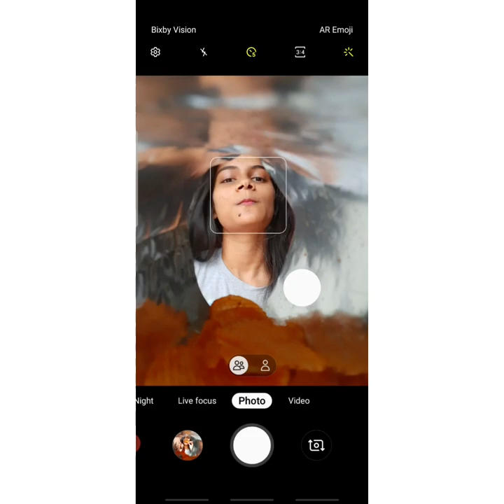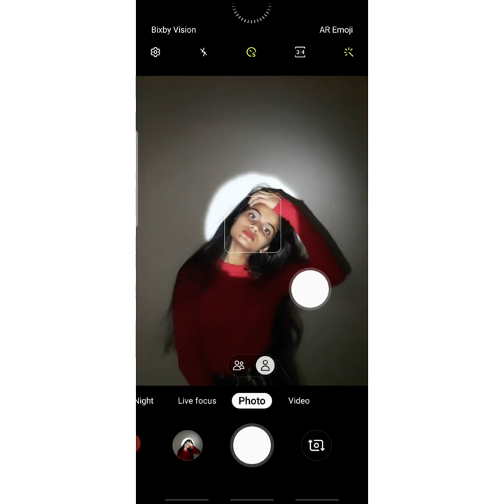Self portrait ideas | Chips , Torch light | Divya Raut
● Photos edited with

○ Lotsoflove ❤
○ Staysafe 💙